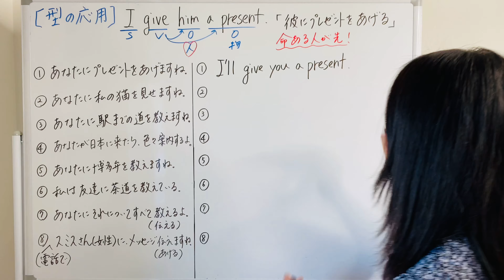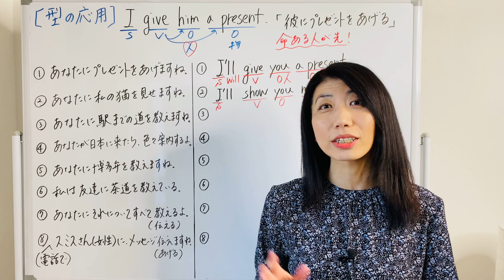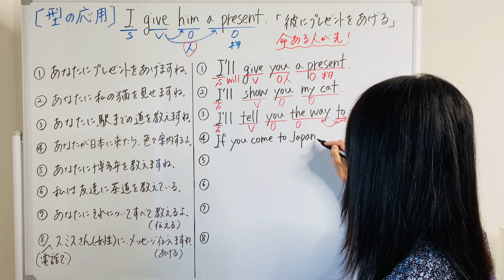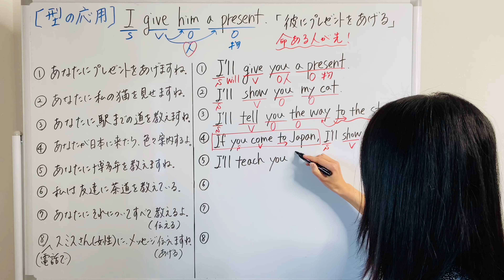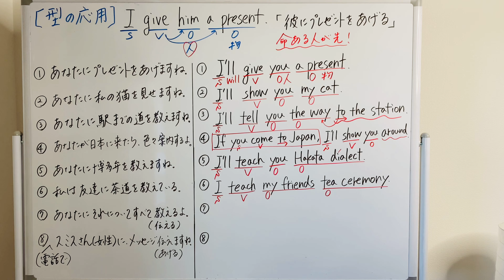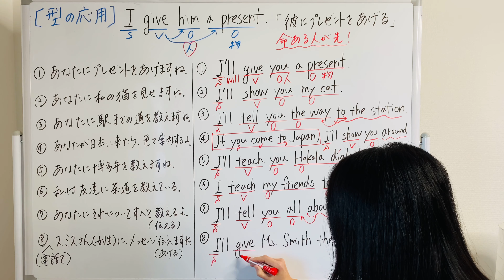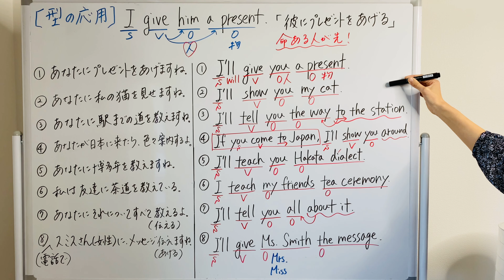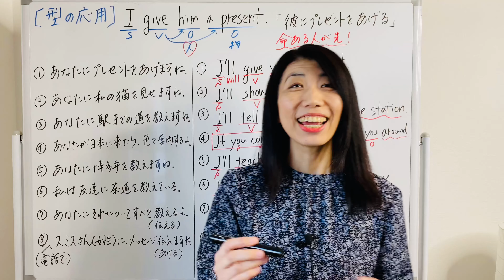【型の応用65】SVOO取る動詞 tell, show, teach違い 8例文×10回＝80回音読♪